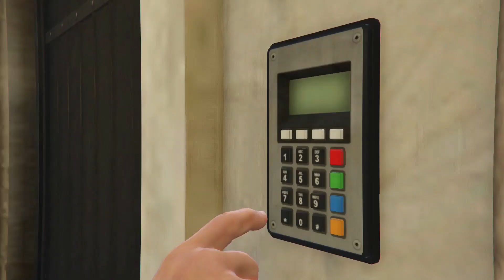3.48, The Panther Statue Speedrun #2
Speedrun #2